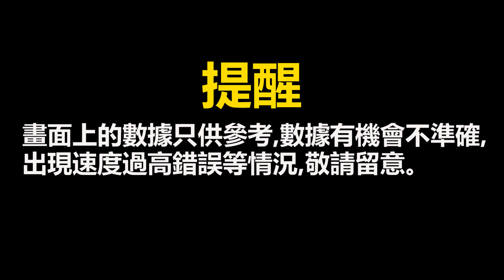【香港下坡系列】🔥『林錦公路』嘉道理往大埔全紀錄😎！！包含數據紀錄！！│CHRIS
『林錦公路』嘉道理往大埔全紀錄！！

✨其他系列✨